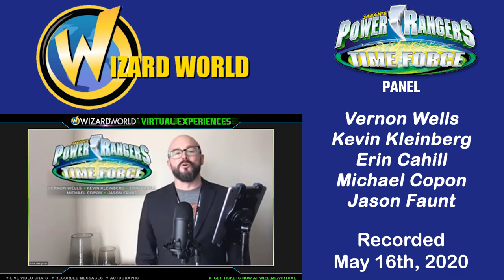POWER RANGERS TIME FORCE Panel – Wizard World Virtual Experiences 2020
Power Rangers Time Force's Vernon Wells, Kevin Kleinberg, Erin Cahill, Michael Copon and Jason Faunt gave a virtual panel through Wizard World Virtual Experiences 2020 to discuss the Power Rangers Time Force series, talk about their careers and answer fan questions.

Vernon Wells played Ransik in Power Rangers Time Force AND Wild Force, but is also known for roles in Commando, Mad Max 2: The Road Warrior, Weird Science, Inner Light and the upcoming Fanged.

Kevin Kleinberg portrayed Trip Regis a.k.a. the Green Time Force Ranger in Power Rangers Time Force, but also had roles in Ethan Mao and the upcoming production The Order and has voice his character in video games as well.

Erin Cahill is Jennifer 'Jen' Scotts, the Pink Time Force Ranger, in Power Rangers Time Force, but also has had roles in General Hospital, Free Ride, Crossing Jordan, Saving Grace, Red Widow and Stitchers, to name a few.

Michael Copon was Lucas Kendall , the Blue Time Force Ranger, in Power Rangers Time Force, but has also appeared on One Tree Hill, Beyond the Break, Dystopia and The Bay.

Jason Faunt was Wes Collins, the Red Time Force Ranger, in Power Rangers Time Force and Power Rangers Ninja Steel, but is also known for roles in 666: Teen Warlock, Bad People and Resident Evil: Vendetta.

To find out more about Wizard World Virtual Experiences,

Racanelli
Judith Brown
and our other Patrons as well!